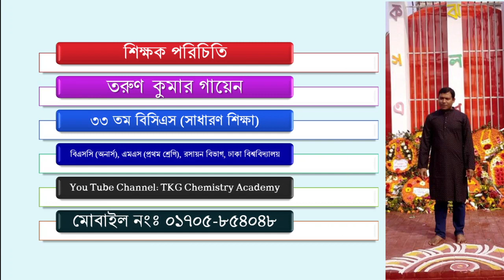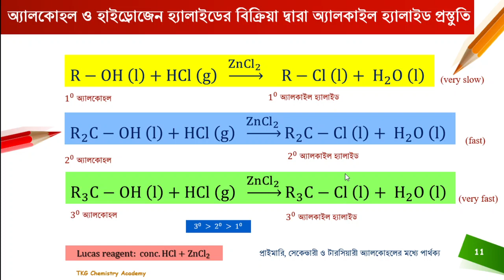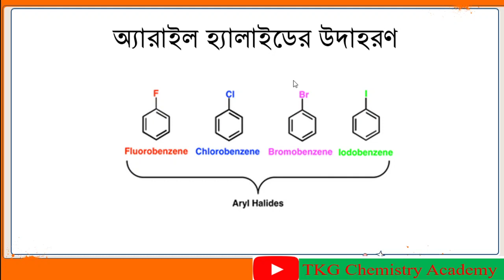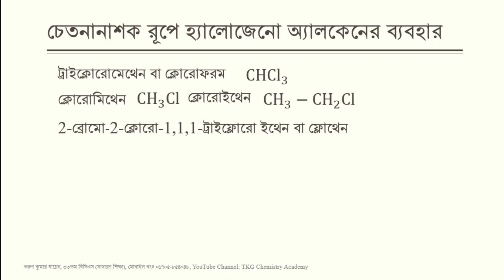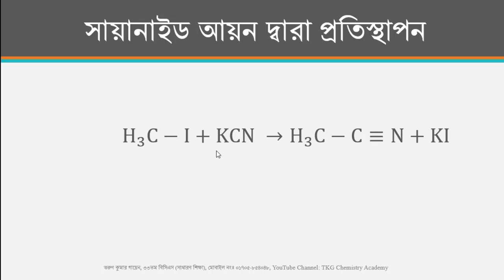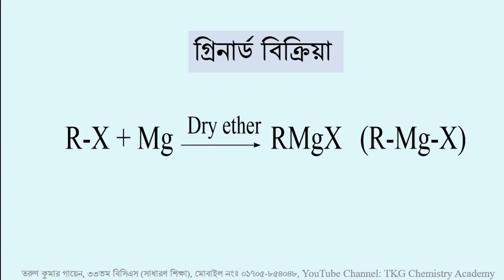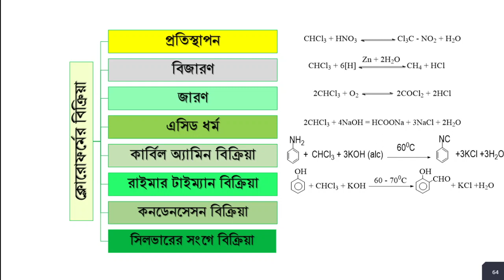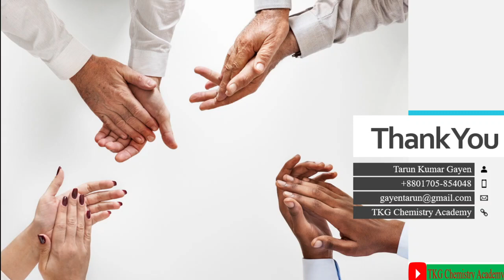Alkyl Halides and Aryl Halides || Chemistry 2nd Part || Chapter 2: Organic Chemistry || HSC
শিক্ষক পরিচিতি
YouTube Channel: TKG Chemistry Academy
মোবাইল নংঃ ০১৭০৫-৮৫৪০৪৮